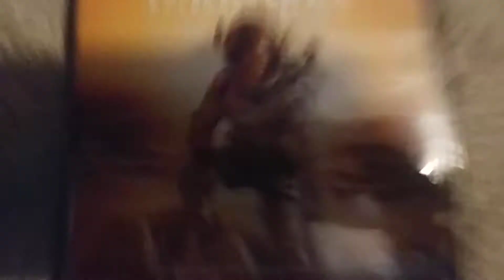The Martian: Extended Edition (2016 4K Ultra HD Blu-Ray)